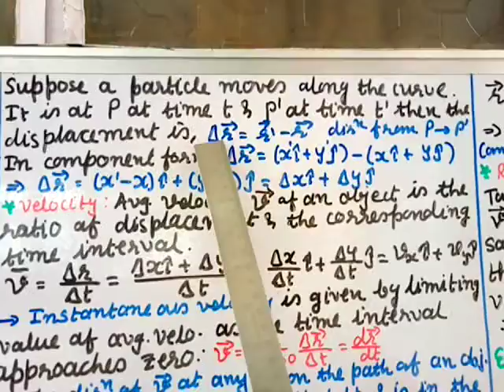Phy Cl XI(Part3) Ch 4 Magni & Dir Of Resultant Of 2 Vectors in Terms Of Magnitude & Theta B/T Them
Ch 4 Motion In A Plane
Magnitude & Direction Of Resultant Of Two Vectors In Terms Of Magnitude & Theta between them